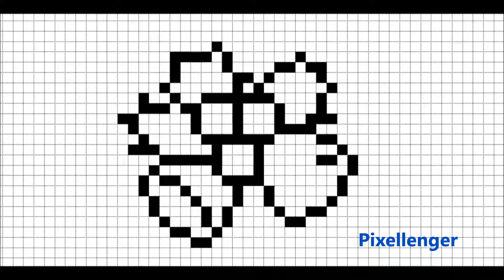Christmas Bells Pixel Art - How to Draw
Drawing Xmas Bells - Pixel Art.
Simple drawing. Pixel Art.
Simple drawing for Kids.
The pattern for Knitting, MosIc, Embroidering for kids.